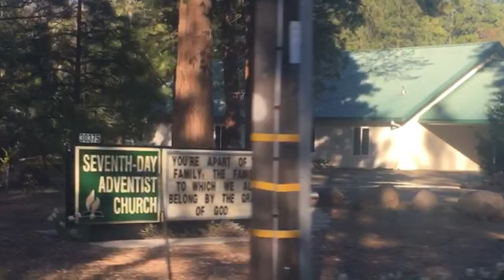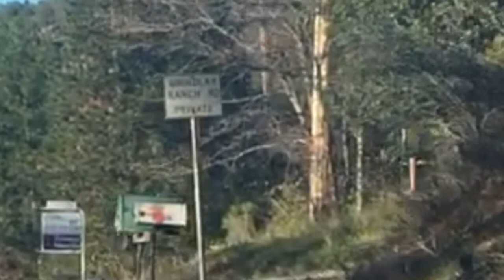Country drive to Whitmore California